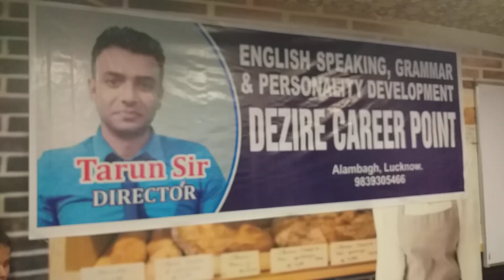THE MEGA EVENT AT DEZIRE CAREER POINT